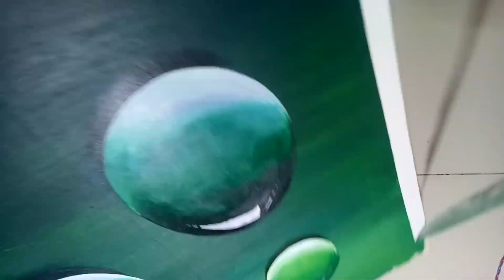Water drop part - 2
Watch the Video and give your suggestions and comment